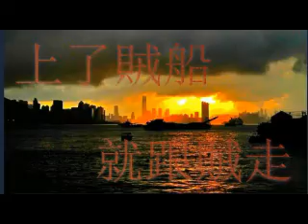上了賊船就跟賊走 第148集